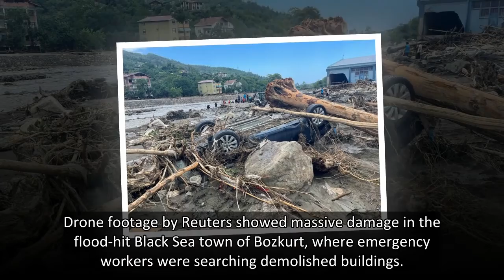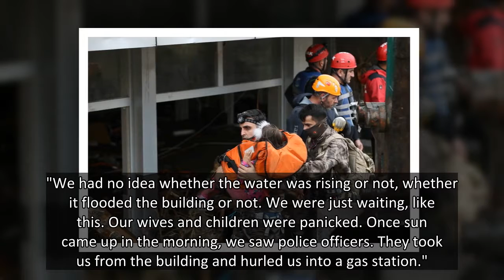At least 44 killed in Turkey flood as search for missing continues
BOZKURT, Turkey, Aug 14 (Reuters) - Families of those missing after Turkey's worst floods in years anxiously watched rescue teams search buildings on Saturday, fearing the death toll from the raging torrents could rise further.
At least 44 people have died from the floods in the northern Black Sea region, the second natural disaster to strike the country this month.
Drone footage by Reuters showed massive damage in the flood-hit Black Sea town of Bozkurt, where emergency workers were searching demolished buildings.
Thirty-six people died as a result of floods in the Kastamonu district which includes Bozkurt, and another seven people died in Sinop and one in Bartin, the Disaster and Emergency Management Directorate (AFAD) said.
In one collapsed building along the banks of the swollen river, 10 people were still believed buried. The rapid floodwaters appeared to have swept away the foundations of several other apartment blocks.
Relatives of the missing, desperate for news, were